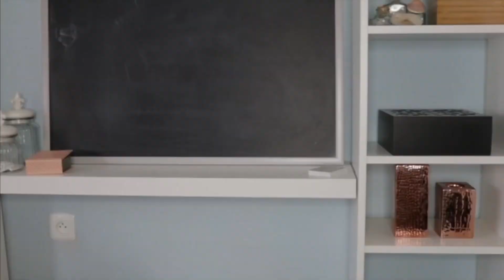EL PASEO 23-02-2017